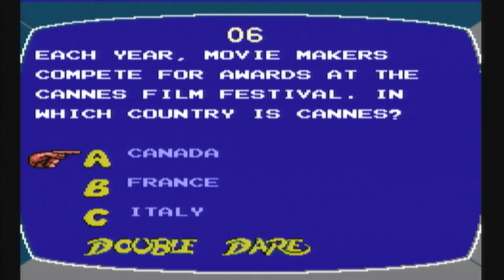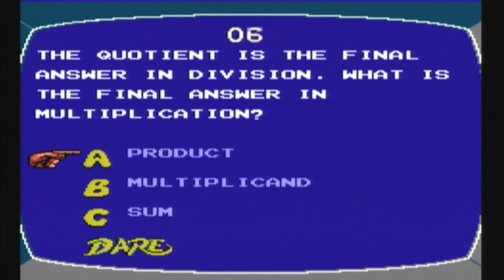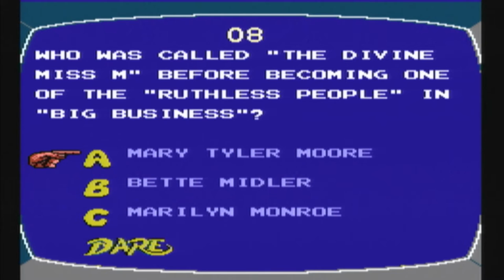Double Dare Nes Part 1